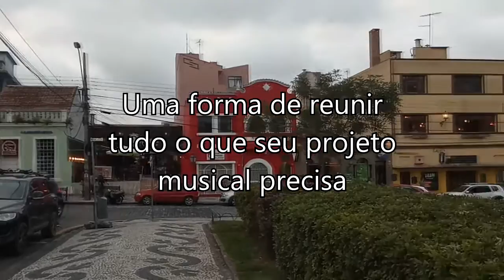Trajano Records - Vídeo institucional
A Super Trampo Records Acabou!!
No seu lugar veio a TRAJANO RECORDS, um selo idealizado por mim e pelo Alexandre Bühler e que vai ser Rock and Roll até o ultimo fio de cabelo!!  Estamos muito animados com o que está por vir! VIVA E VERÁS!

Já temos os melhores preços de Curitiba pra gravação, mixagem, e produção em geral, vários nomes fortes da cena curitibana se engajaram em participar desse projeto, então venha produzir o seu som com a gente que é sucesso!